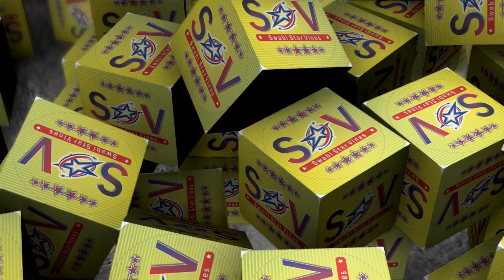Melma Tabah Di Funny Video By Swabi Star Vines || Pashto Funny Video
Melma Tabah Di || Melma Funny Video || By Swabi Star Vines || Pashto Funny Video || Melma Ba Kala Ze

Assalam Alikum Dosto.

Dosto Ye Video Hum Nai Aap Logo Kilye Banaye Hai || Melma Tabah Di || Melma Funny Video || By Swabi Star Vines || Pashto Funny Video || Melma ba kala ze || Dosto video ko dekhliyega aur agar pasand aye to video ko like aur Share Zaroor Kijeyega .

Dosto is channel par aapko bohot khubsarat khubsorat video meliga jaise ki funny Video,  Message video , aur bhi bohot bohot khubsorat video aapko milega to es liye hamare Youtube Channel ko Subscribe kare aur saat Main Gainte 🔔 Ka neshaan Bhi Dabai taki aap hamare khubsorat khubsorat video sab say pehli dekhi